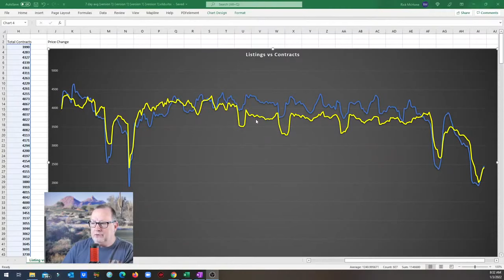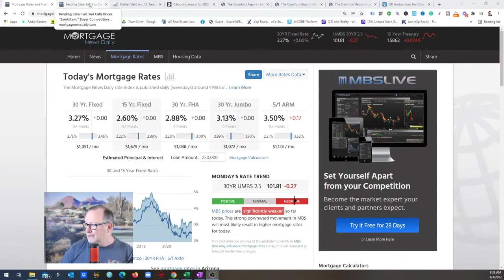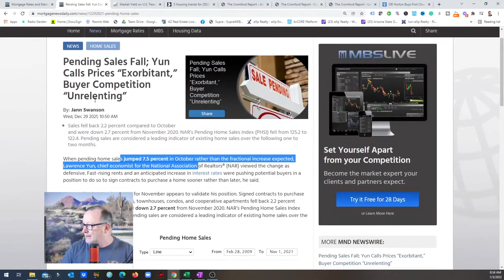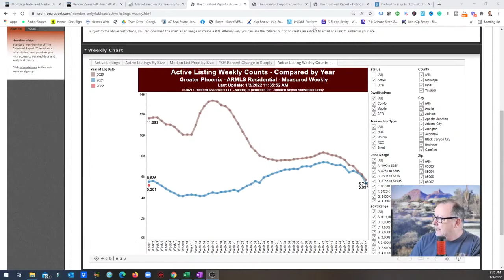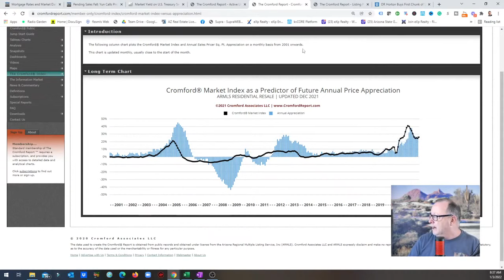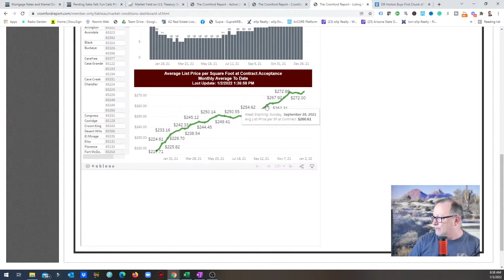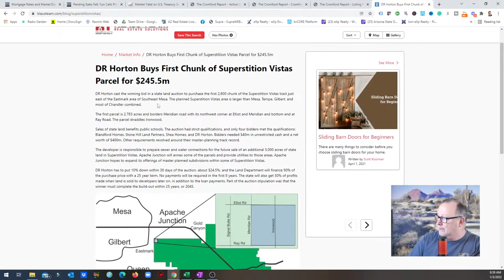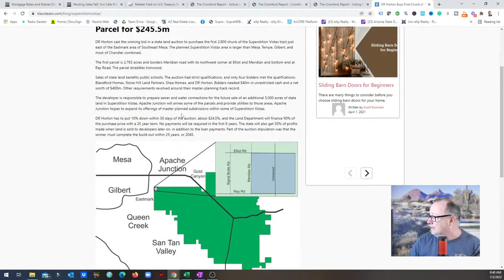Well...record LOW | Arizona Real Estate Update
We are starting this year with listings 5% below last year and last year we were breaking records with low numbers.

Rick McHone
Realtor with EXP Realty
l
Learn about EXP Realty